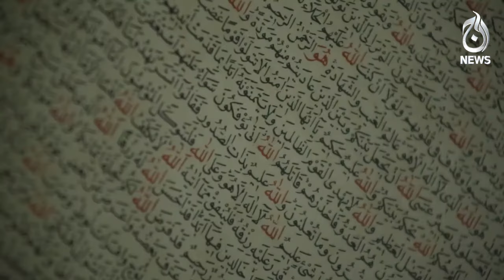How Islamic calligraphy carried forward in Pakistan: A perspective with artist Rasheed Butt | SSHK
Spot Light With Munizae Jahangir:
shorturl.at/gwFU6